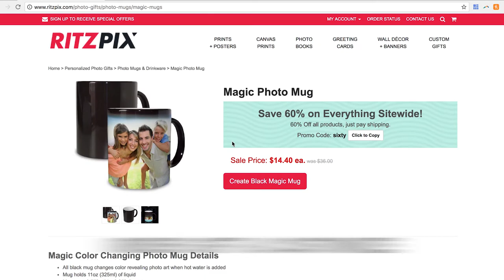RitzPix | Make Your Own Photo Mug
Create your own personalized mug and watch your photo appear as you pour your favorite morning beverage! RitzPix offers a wide range of templates and designs to create the picture-perfect magic mug to brighten your day.

Make your own personalized mug with just a few simple steps! First, upload your photos either from your phone or online. Then choose a template for your mug. We offer several photo arrangements including a variety of backgrounds in different styles. You’re sure to find a design the compliments your personality! Afterwards, simply drag and drop your photos onto your layout and then add your own text if desired. Your order will be delivered to your door so you can begin enjoying your favorite hot beverages in style!

Our heat sensitive mugs are guaranteed to start your day off right, or make a great gift for someone special in your life. Everyone loves a treasured photo. Watch it on your color changing mug while you pour your hot coffee or tea. Making any custom gift on our site is easy so you can create a masterpiece that will be enjoyed for years to come.

For a special gift, why not upload Mom’s favorite photos and create a custom collage to showcase her favorite memories. You can also select a background that matches her style. Our magic photo mugs make a great gift for birthdays, the holidays, Mother’s Day, Valentine’s Day or any other occasion. All you need is a few cherished photos to get started. With our convenient project builder you can have a color changing mug designed in no time!

Our personalized magic mug is great for anyone on your shopping list and they offer a fun, new way of admiring your best memories. Keep one at home or at the office to watch your memories come to life no matter where you are. From family snapshots to school pictures, you can create a magic mug photo layout with a variety of photos!